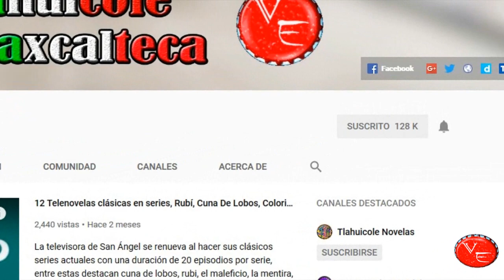Teleserie No Te Puedes Esconder protagonizan Ivan Sanchez y Blanca Soto 2019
Una de las actrices mas queridas regresa a la pantalla chica y se trata de BlancaSoto que desde hace tres años no se le ha visto en las historias, hasta el día de hoy que ya graba NoTePuedesEsconder junto a IvanSanchez